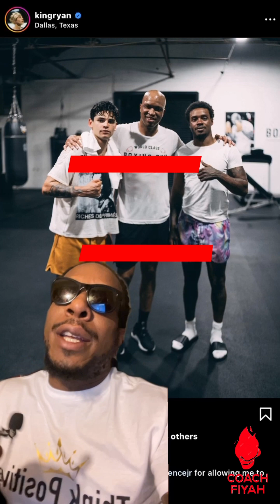🚨 SHOCKING‼️ RYAN GARCIA THANKS NEW TRAINER DERRICK JAMES… JOINS ERROL SPENCE, JERMELL CHARLO & AJ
My reaction & thoughts on Ryan Garcia joining Errol Spence, JERMELL CHARLO, Anthony Joshua & Frank Martin choosing Derrick James as his new head trainer…

Help the channel grow by donating 🙏🏾